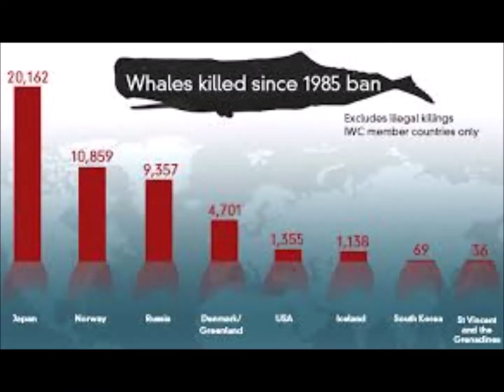massacre of fish by Disorder - karaoke version with on screen lyrics. 2014 Strong Mind Japan Records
Disorder 2013 Nick-Guitar.  Taf-Basss Guitar & Voice.  Jon-Drums.
Recorded 13/10/2013 at Rubella Studio, Hackney. DISORDER, punk rock from bristol uk, same shit - same shovel since 1981.
 I have been reading some of those "Punk" book journals, history? whatever you like to call them, & discovered a massive load of bullshit written about my band. I didn't realize this before as I could not be bothered to read it before.  I suggest that all the books need to be revised and a revised edition printed and all the old ones to be recycled.
Disorder is a legendary Bristol, UK punk band that started in the Bristol area of the United Kingdom in 1980. They were part of the protest punk movement. An English music newspaper (SOUNDS) described the Bass Guitar as sounding like a Triumph Bonneville motorbike in an early review of one of the records.  John Peel said it was shit.
The band has gone through numerous line-up changes in almost 30 years but rumours' of their demise have always been premature. The longest standing member of the band Taf (bass/guitar/Vocal) normally assembles other musicians to record albums or go on tour.
Disorder, the fathers of fast, noisy, raw hardcore punk. They influenced a lot of great Japanese and Scandinavian bands.
Complete Disorder EP (Disorder, 1981) (#29)
Distortion to Deafness EP (Disorder, 1981) (#9)
"Perdition" 12" (Disorder, 1983) (#25)
Mental Disorder EP (Disorder, 1983) (#16)
Complete Disorder: The Singles 12" EP (Disorder, 1984)
More Noize EP (Filthy Fucking Punx, 1988)
Pain, Headache, Depression EP (Trujaca Fala, 1994)
2003 Kamikaze E.P. 7". (Kampari Records, Germany)
2013 UK V's Japan Noizecore Wars. 7" E.P. Split with "STAGNATION" (Strong Mind Japan)
2013. More Noize, 3 track cassette. (Black Konflik, Malaysia).
Albums;  Under the Scalpel Blade (Disorder, 1984) (#7)
Gi Faen I Nasjonaliteten Din Live (Live In Oslo) (Disorder, 1985)
One Day Son, All This Will Be Yours (Disorder, 1986) (split with Kafka Prosess)
Violent World (Disorder, 1989)
Masters of the Glueniverse (Desperate Attempt, 1991) (split with Mushroom Attack)
The Rest Home For Senile Old Punks Presents... (Bastards, 1991)
Sliced Punx on Meathooks (Anagram, 1997)
We're Still Here (Anagram, 1997)
2nd Gen Vol.2 (Position Chrome, 2000)
Kamikaze (Anagram, 2005)
2015 - Dawn Of The Miserable. 10" E.P split with VIVERE MERDA (Italy)
2015 - Massacre Of Fish. 10" E.P split with AGATHOCLES. (Power It Up Records, Germany)
2015 - UK V's Japan Noizecore Wars 2. Disorder V's Stagnation.  Strong Mind Japan Records.
2016 - Human Cargo  CD album, Disorder Records. Cat# AARGH5
2016 - Live In Sneek. 12" split album with AGATHOCLES. (Power It Up, Germany)
2017 - Live On The Greenline. CD Album, (Disorder records. Cat# AARGH6
2018 - Viva El Squato. CD Album, (Strong Mind Japan).
Reissues/Compilations;
Under the Scalpel Blade/One Day Son all this will be yours... CD (Anagram, 1995)
Senile Punks (Bastard Records , Czech republic circa 1994)
Live In Oslo/Violent World CD (Anagram, 1995)
Perdition CD (Toys Factory, Japan)
Driller Killer - The Collection CD (Cleopatra, 1995)
The Best of Disorder CD (Anagram, 1998)
Riot City Years 81 - 83 (Step 1, 2005)
Total Disorder (Dead Ringer)
2013 - Demo 1980/London1982.  Antisociety Records.  CD Album
2013 - Violent World/More Noize E.P.  Antisociety Records 12" Vinyl Album.
2015 - Live in Sneek, split album with Agathocles. - Power It Up Records, Germany.
2018 - Viva El Squato - Strong Mind Japan Records.  CD Album.
Bristol, England's Disorder emerged in the early '80's second wave of UK punk. The group took the D.I.Y. aesthetic so much to heart that they refused to sign with a record company, releasing their music on their own eponymously named label instead, beginning with the 1981 EP Complete Disorder. 1983's Mental Disorder EP aligned the group with politically charged punks like Crass & Conflict. ~ Jason Ankeny
DISORDER - Punk band formed in 1980 from Nailsea in Somerset.  Moved to a crusty squat in St Pauls, Bristol in 1980 & recorded Complete Disorder EP at The Cave Studio, St Pauls.Bristol.This is DISORDER from 1980 to the present day (or 2020).  Disorder Records/Anagram Records.